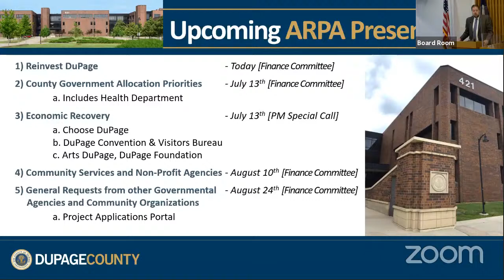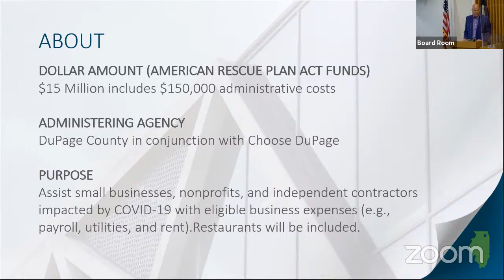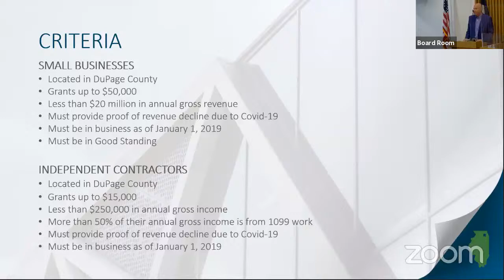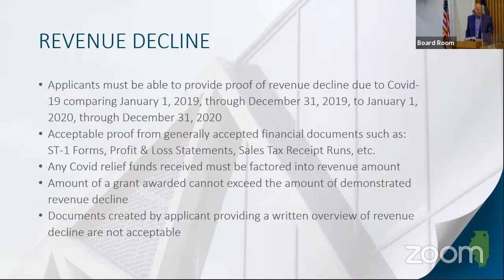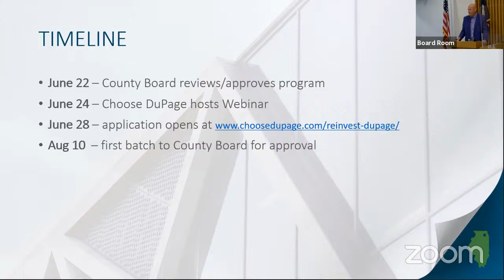DuPage County Finance Committee, Tuesday, 6/22/2021